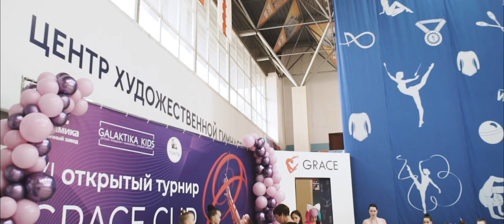ЦХГ Grace - Кайлин, Рианна (VI Grace cup)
6-ой Открытый турнир Grace cup
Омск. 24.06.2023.